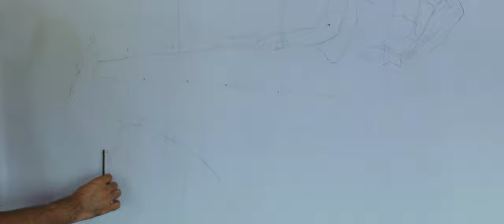Boy on a Horse - Figurative Drawing and Painting process by Pakistani artist, Mahmood Hayat - Part 1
A captivating narrative unfurls, like a vivid dream stirred by the ancient winds of time. At its heart, a local stable boy reigns supreme, perched majestically upon a regal brown steed. His youthful torso, bared to the elements, speaks of a raw, unyielding connection to the world around him. An orange cloth, bound resolutely about his waist, dances in harmony with his bare chest, while a billowing white Indian shalwar kameez clings to his lithe form.

As I plan to guide your gaze through an evolutionary process of development. You will notice plans of composing of a piece of drapery, cascading beneath the boy's right hand, a testament to the symbiotic bond between horse and rider. It starts its descent from the pinnacle of the horse's neck, descending gracefully to meet the boy's knee. His posture is a study of elegance and vulnerability, for his chest partially faces us, inviting us into his world.

But the boy's gaze, ah, the boy's gaze! It is a profound mystery that beckons us deeper into the narrative. With his eyes cast downward, he reveals only a fragment of himself, leaving us to wonder about the thoughts that churn beneath that contemplative brow. His left hand, ever so tender, finds its sanctuary on his exposed knee, facing the painter as if to share a secret.

The horse, an equal player in this opulent theater, stands poised in a sideways stance, its mouth agape, caught mid-utterance. Its head, a symphony of strength and grace, slants in a deliberate arc, a bridge connecting its noble skull to the powerful line of its hip bone and flowing tail.

But the true spectacle lies not just in the figures themselves, but in the ethereal backdrop that cradles them. A canvas awash with dramatic strokes of blues, greys, and pinks, where the very atmosphere seems to caress the boy's bronzed skin, casting an otherworldly glow upon his being.

This, dear observer, is but the inception of my artistic journey, a journey that commences with the raw, earthy hues of a priming layer, a prelude to the masterpiece that will emerge from the depths of my imagination. Stay with me, for there is much more to reveal in this mesmerizing tale on canvas, where every stroke carries the weight of history, and every color dances to the rhythm of the ages.

Interested in adding a unique piece to your collection?
Venue:
Hayat House 14 Hall Road Lahore

Links;
1. Youtube
2. Instagram
3. Wikipedia
4. Artstation